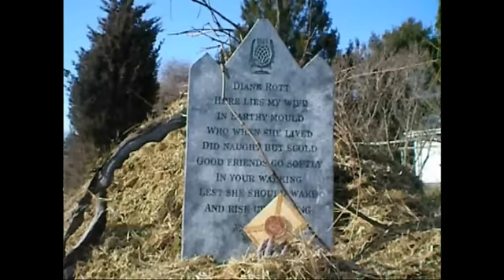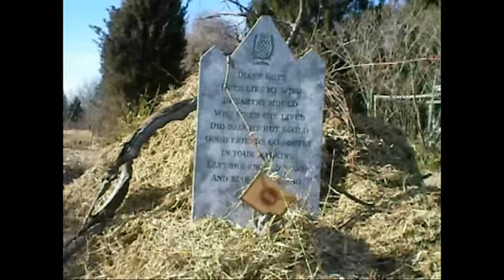Haunt Awards 2011.flv